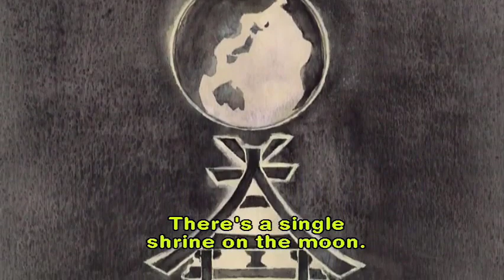Super Robot Showcase: Takenoyamigazuchi from "Destiny of Shrine Maiden" / スパロボショーケース：「神無月の巫女」の武夜御鳴神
What if Take no Yamigazuchi and Ame no Murakumo no Tsurugi from "Destiny of the Shrine Maiden" were in Super Robot Wars? An ability showcase.

Destiny of the Shrine Maiden is a twelve episode dramatic anime with Super Robot elements and Shinto imagery, adapted from two volume manga. While a major focus in the story is a lesbian relationship, it should be noted that the manga was published in a magazine targeted at young men, as are other yuri works by the same creators.

The story follows Himeko Kurusugawa, a clumsy and self-doubting girl who has developed a close friendship with the most popular girl in her school, Chikane Himemiya. However, the revival of the evil god Yamata no Orochi leads them to discover that they are the Miko of the Sun and Moon, the only ones who can revive the god of swords Ame no Murakumo and so return Orochi to its seal. As they carry out the revival ritual, they are protected by Himeko's childhood friend, Souma Oogami, who was selected as one of Orochi's servants but has rejected its evil influence.

This anime contains scenes of sexual abuse that may be disturbing or triggering to some viewers.

For clarity, the subtitles here are not mine.

「神無月の巫女」の武夜御鳴神と剣神天群雲剣がスーパーロボット大戦シリーズに参戦したられば。全て武器と特殊能力。